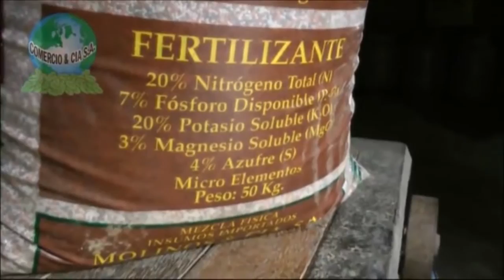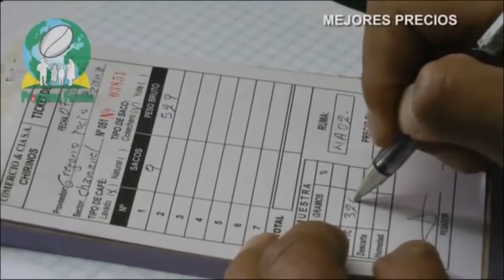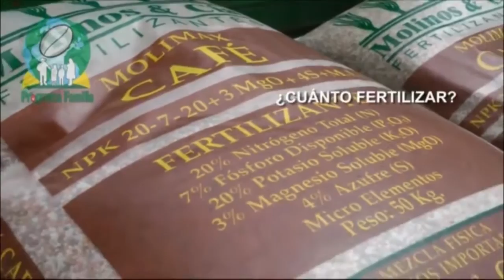SIEMBRA....AUMENTANDO LA PRODUCTIVIDAD DE CAFÉ....PROGRAMA FAMILIA-JAEN